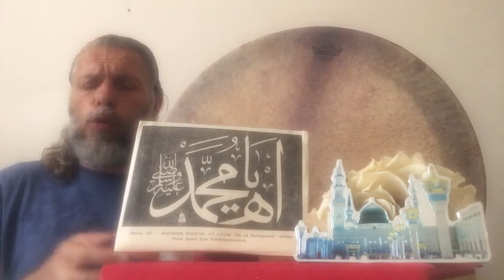SÜLEYMAN ŞAHİNTÜRK “ yeni okudum Rabb’imin izni ile “” ÂŞIKIM SIDK İLE BEN HAZRETİ ŞÂH-I RUSÜLE “”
Söz: ( Rabb’im yazandan razı olsun )
Beste süleyman şahintürk
Şahidim arz-u semâdır bütün ecram ile
Âşıkım sıdk ile ben Hazreti Şâh-ı Rusüle
Yaksa da âh-ü derunum beni bu hasret ile
Takati yok dilimin hâlimi takrire bile

Ey bad-ı saba uğrarsa yolun semt-i Haremeyne
Selamımı arz eyle Rasülüs-Sekaleyne

Bu günahkâr gidişin son demi bilmem n’olacak
Gelecek bir gün ecel kâse-i ömrün dolacak
Yevme la yenfe’ide her kişi râhın bulacak
Aman ey Kân-ı Kerem yok elimden tutacak

Selamımı arz eyle Rasülus-Sekaleyne

Hâkine sürmek için ne yüzüm ne de imkânım var
Tahsis-i şefaat kebair ehline îmânım var
Ancak beni kurtaracak bir ulu Sultanım var
Aman ey kân-ı şefaat pek büyük isyanım var